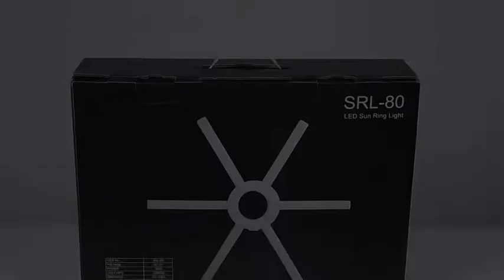RGB multi colors 90W 3000k-6500k Photography Lighting Star Led Video Ring Light With Light Stand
RGB multi colors 90W 3000k-6500k Photography Lighting Star Led Video Ring Light With Light Stand For Makeup Tiktok Youtube
Jennie Wen
Zhongshan Juguang Technology Co.,Ltd